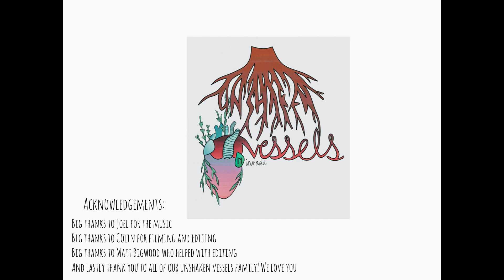What are you waiting for? Devo #153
Hey everyone! hope you enjoyed this devo Alejandra shared!  We really appreciate the support.

Filming and editing: Colin Calahan
Thanks to our whole vessels family!